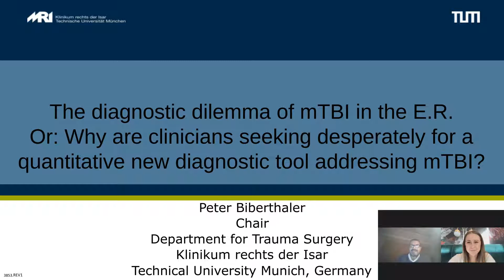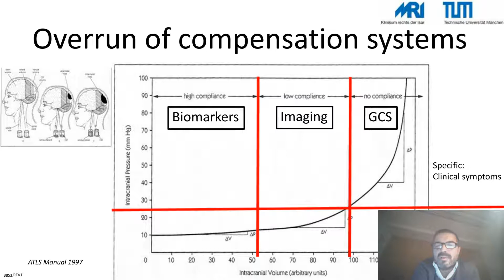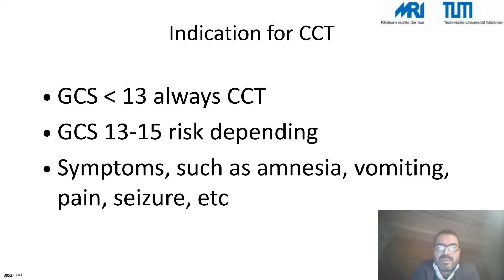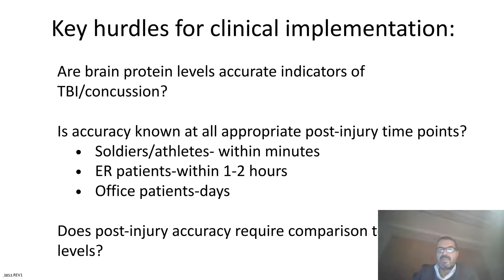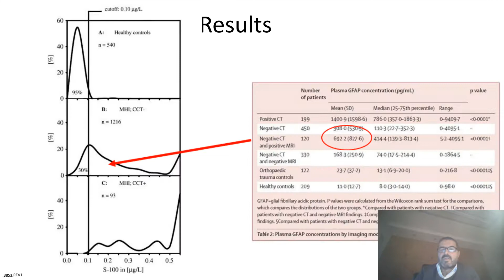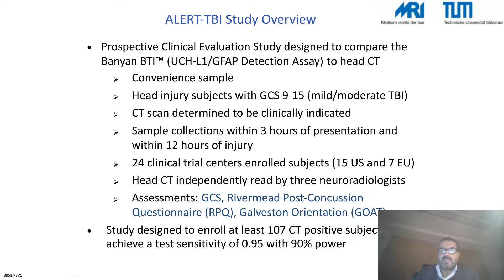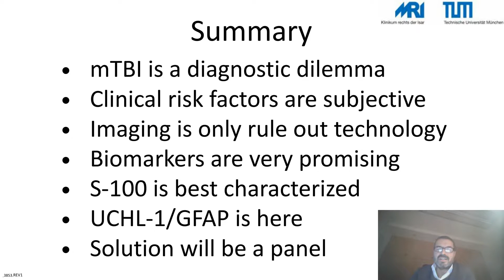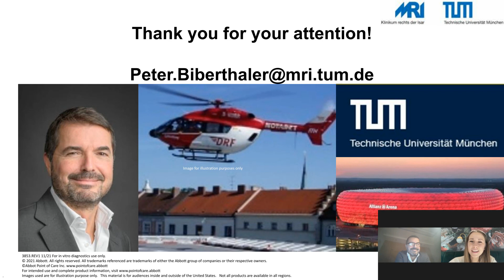Diagnostic Dilemma of Mild Traumatic Brain Injury in the Emergency Department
Presented By:
Dr. Peter Biberthaler, M.D.

Speaker Biography:
Professor Biberthaler has research interests that expand across many areas affecting patients in the Emergency Department. A very important focus area has become polytrauma and Traumatic Brain Injury going from diagnosis, management to treatment. The outcome of his research is well known in the international medical community through all his publications. He has been a guest speaker to many local and international conferences. Professor Biberthaler has been part of committees looking for consensus for treatment and diagnostic guidelines concerning these areas locally.
After completing his medical studies at LMU Munich, Professor Biberthaler spent time abroad in the USA and Brazil. On his return he started his surgical training under the supervision of Professor Schweiberer at the Surgical Clinic at the city centre campus of LMU Munich. Having successfully completed his training leading to German medical board certification in surgery in 2003, Professor Biberthaler went on to specialize in trauma surgery. In 2007 he acquired his German medical board certification in orthopedics and trauma surgery. He assumed the position of full professor and department chair at TUM in 2011.

Webinar Abstract:
Current assessment tools for traumatic brain injury (TBI) have several limitations, lack of standard definitions and consistency in clinical management guidelines is a challenge in the evaluation and management of mild traumatic brain injury. Dr. Peter Biberthaler will discuss in this webinar the diagnostic dilemma of mTBI in the Emergency Department and elaborate on why clinicians are seeking desperately for a quantitative new evaluation tool.
It will review the current standard of care pathway, outline new evaluation tools, discuss recently published research, and provide perspective for the future.